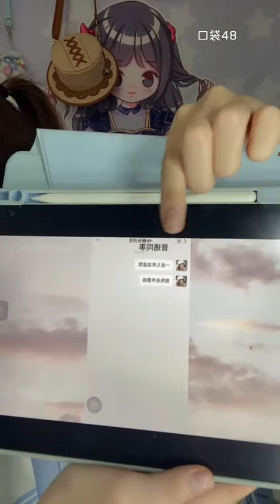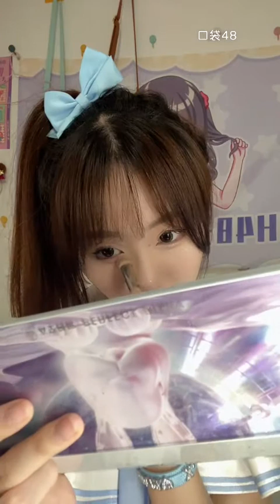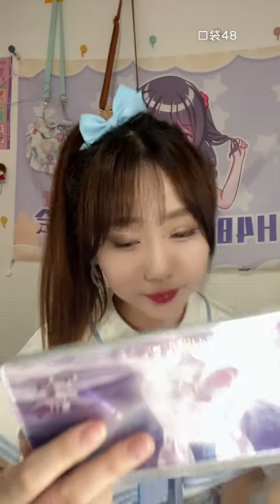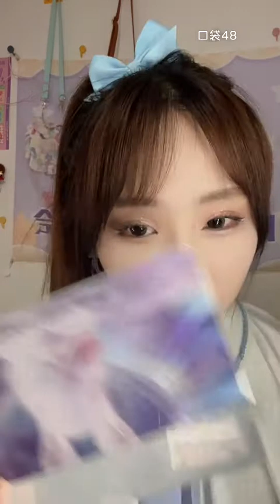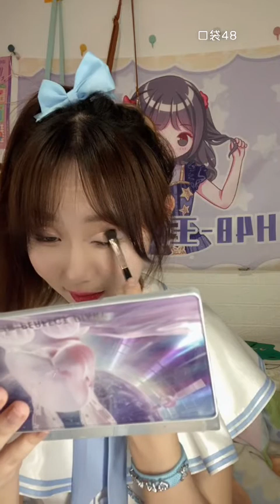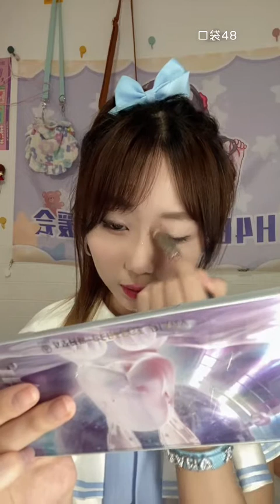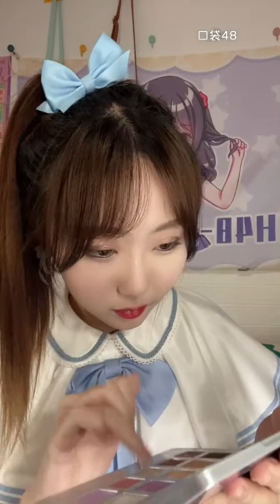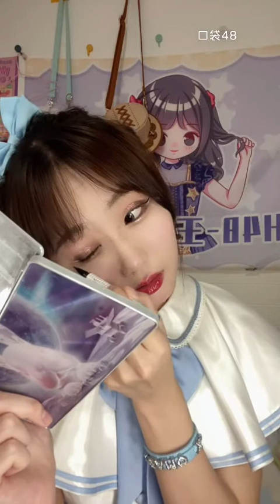【SNH48】【王依柳】20220522 22:54 口袋48直播